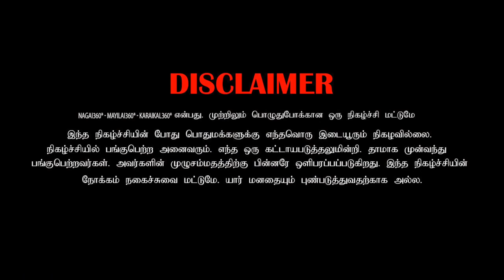ponnu pakka pona edathula semma adi | tamil prank | nagai 360*